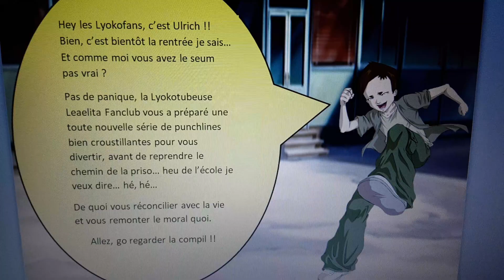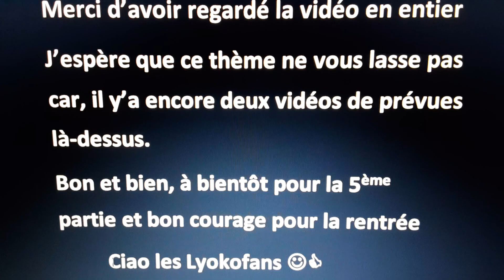L'intégrale des punchlines / partie 4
Bonjour à tous, très chers Lyokofans ! 😁🖐
La rentrée approche à grands pas et ce n'est pas forcément drôle, je le sais.
Surtout cette année où elle sera particulièrement difficile avec le Covid-19 qui s'ajoute au stress et au moral laminé... 😥😭
C'est justement pour cette raison, que j'ai décidé de vous détendre en vous proposant de regarder ma 4ème partie des punchlines de la série Code lyoko.
J'espère qu'elle sera à la hauteur des 3 premières, bon visionnage et bon courage pour la rentrée ! 😊